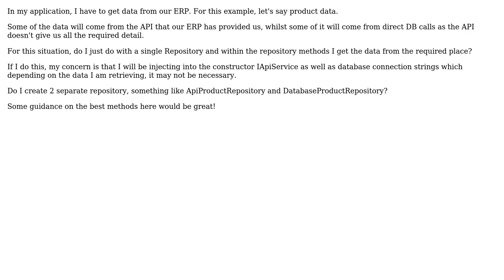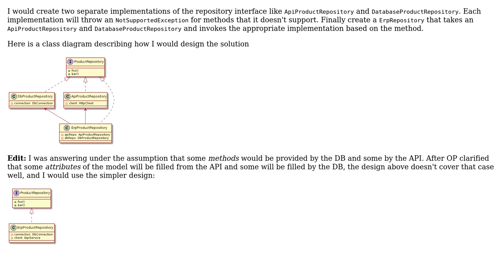How to design my repositories when there are multiple sources for the same sort of data?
Software Engineering: How to design my repositories when there are multiple sources for the same sort of data?

With thanks & praise to God, and with thanks to the many people who have made this project possible! | Content (except music & images) licensed under CC BY-SA | Music | Images & others | With thanks to user Samuel user Lock user Kilian Foth and the Stack Exchange Network Trademarks are property of their respective owners. You are responsible for your own actions.